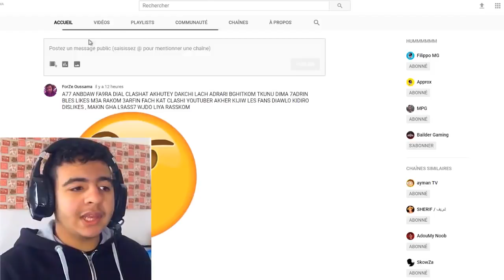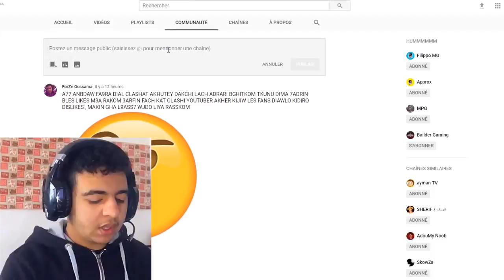CLASH YOUTUBERS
⚫️ ⚫️ ⚫️ ⚫️ Description ⚫️ ⚫️ ⚫️ ⚫️

        ❌ ❌ ❌ Social ❌ ❌ ❌

        ❌ ❌ ❌ Config. ❌ ❌ ❌

6M Cache, up to 3.40 GHz

CARTE GRAPHIQUE : GTX 1050Ti  4GB

Disque dure : 500 GB